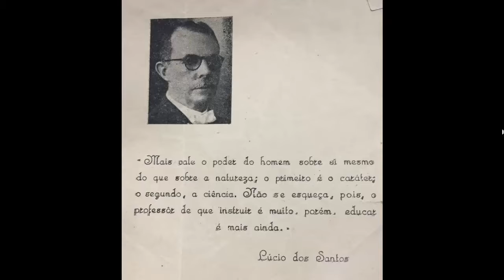Fotos da história do Dr. Lúcio José dos Santos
Montagem de fotos da história do Dr. Lúcio José dos Santos e familiares